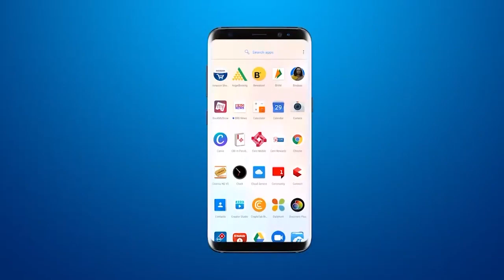रंग एंजल्स इंटरनेशनल स्कूल में आर्ट प्रतियोगिता के दौरान छात्रों ने की शिरकत